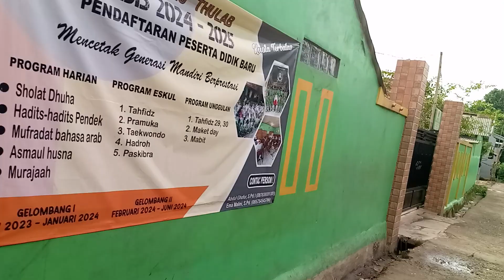jalan KORIN RAWA SINGA tembus SINDANG LENGO